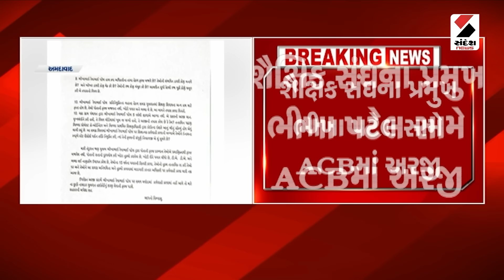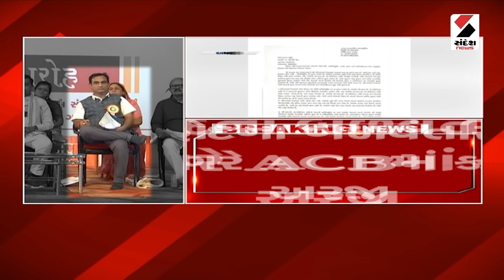Breaking News | શૈક્ષિક સંઘના પ્રમુખ Bhikha Patel વિરુદ્ધ ACBમાં અરજી | Gujarat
શૈક્ષિક સંઘના પ્રમુખ ભીખા પટેલ વિરુદ્ધ ACBમાં અરજી
દાહોદના બળવંતસિંહ ડાંગરે ACBમાં કરી અરજી
ફરજમાં અનિયમિતતા, નાણાકીય ઉચાપતની ફરિયાદ સાથે અરજી
વિદ્યાર્થીઓને ભણાવ્યા વિના પગાર લીધો હોવાની ફરિયાદ
ભીખા પટેલે 19 વર્ષથી શિક્ષક તરીકે ફરજ નથી બજાવીઃ બળવંતસિંહ
સામાન્ય શિક્ષક હોવા છતાં લક્ઝુરિયસ લાઈફ જીવવાનો અરજીમાં ઉલ્લેખ
ભીખાભાઈએ પોતાની દિકરીના લગ્નમાં 50 લાખનો ખર્ચ કર્યોઃ બળવંતસિંહ
ભીખાભાઈએ પાટણમાં વૈભવી બંગલો બનાવ્યોઃ બળવંતસિંહ
સંગઠનમાં ખોટા બિલો મૂકી નાણાની ઉચાપત કરીઃ બળવંતસિંહ
બળવતંસિંહે ભીખા પટેલની પ્રતિનિયુક્તિ સામે ઉઠાવ્યા સવાલ
બળવતંસિંહ ડાંગરે ભીખા પટેલ વિરુદ્ધ કાર્યવાહીની કરી માગ